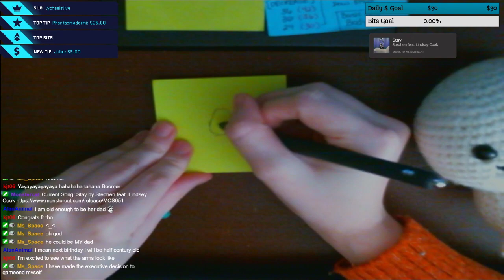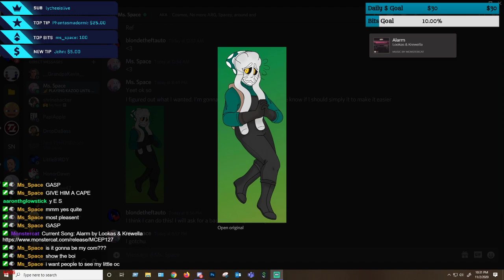Crochet Dream Plush Part 2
Second part of crocheting my Dream plush! This one was cut a bit shorter than Part 1 due to sleep being required for work the next morning lol